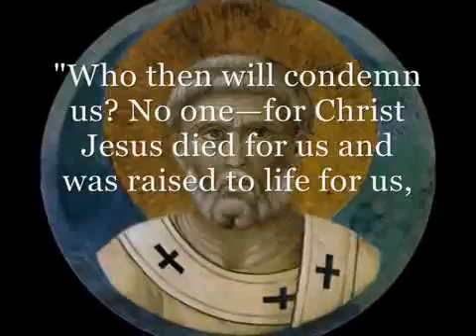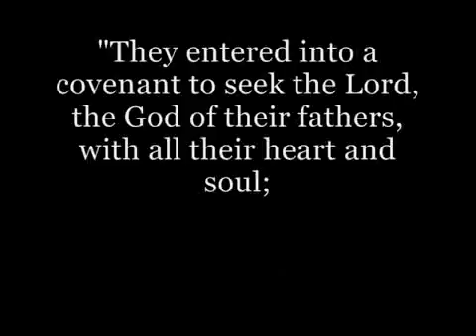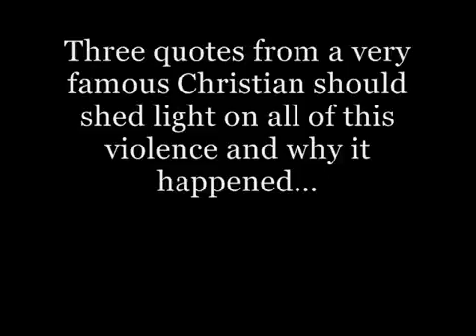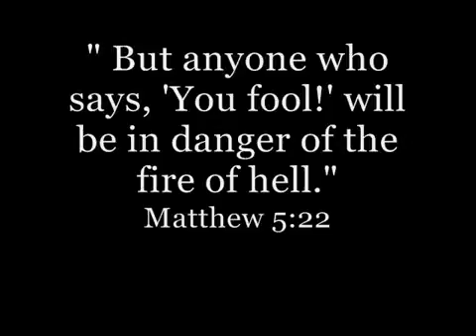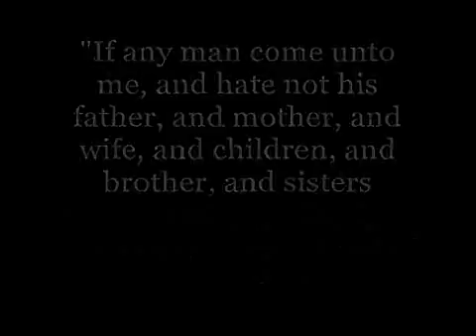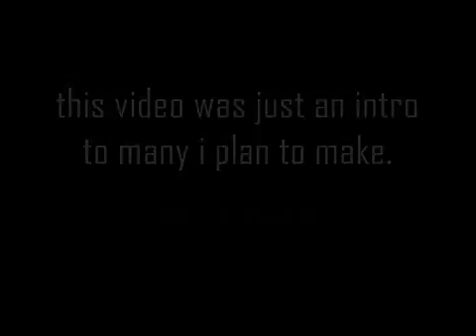Christianity Intro (MUST WATCH)